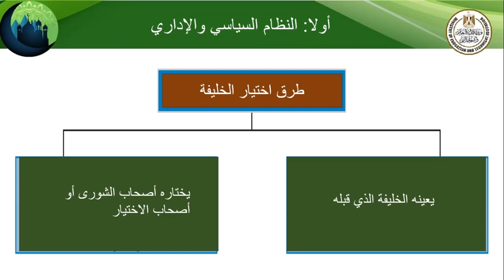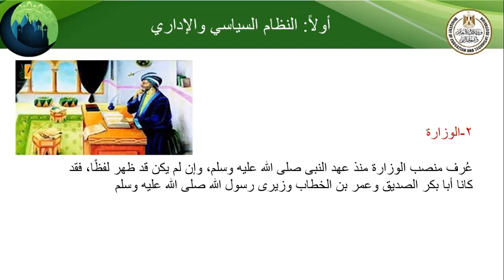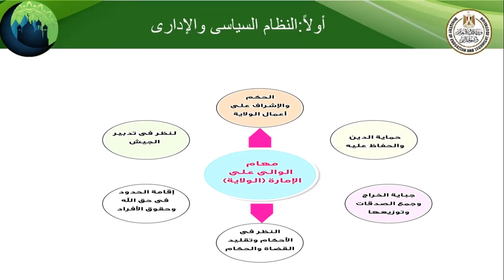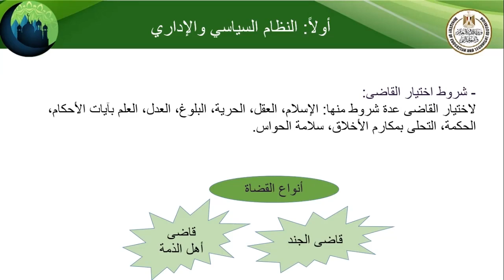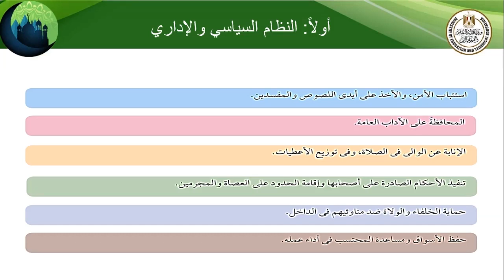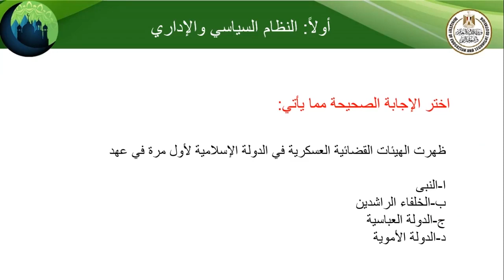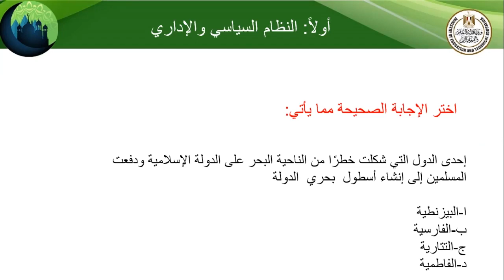تاريخ الصف الثانى الثانوى الحضارة الإسلامية وأسهاماتها أولا المجال السياسى والإدارى الجزء الثانى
تاريخ الصف الثانى الثانوى الحصة السابعة الحضارة الإسلامية وأسهاماتها أولا المجال السياسى والإدارى الجزء الثانى الفصل الدراسى الثانى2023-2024